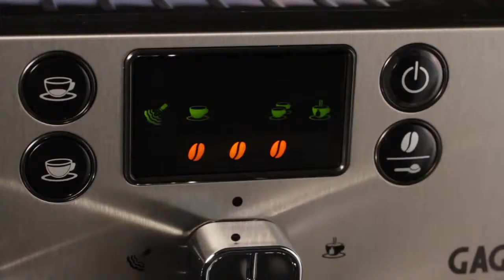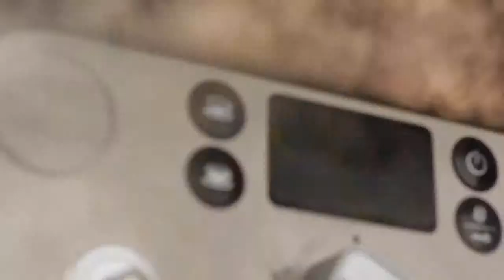Gaggia Brera Αυτόματη Μηχανή Espresso by MyCoffees.gr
Η MyCoffees.gr σας παρουσιάζει την εταιρία Gaggia. Η Brera κερδίζει στα σημεία. Premium μηχάνημα με άψογο design, Minimal σχεδιασμό και καινοτόμες λειτουργίες, που θα ερωτευτείτε με την πρώτη ματιά. Με ένα απλό άγγιγμα φρεσκοκόβει τον καφέ
σπυρί-σπυρί, διασφαλίζοντας το γευστικό αποτέλεσμα του καφέ που παράγει. Καφές όλο άρωμα και γεύση, για εσάς που αναζητάτε την ευχαρίστηση και την υψηλή ποιότητα σε κάθε φλιτζάνι.

Αυτόματη μηχανή καφέ espresso.
Η απλότητα ενός μόνο αγγίγματος!
Περισσότερα από 70 χρόνια παράδοσης στον Ιταλικό espresso.
Η μοναδικό απόλαυση ενός διαλείμματος για καφέ.
Όλα αυτά είναι η GAGGIA Brera.

Happy Drinking !!!